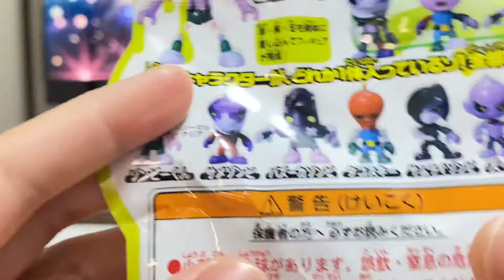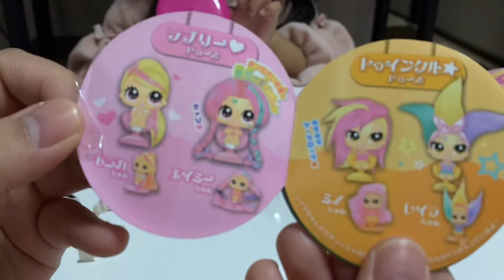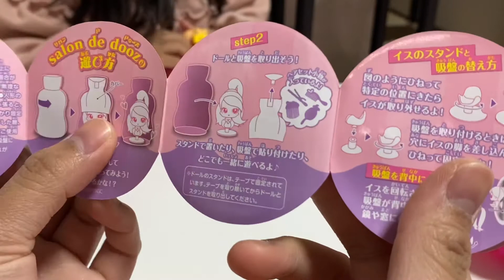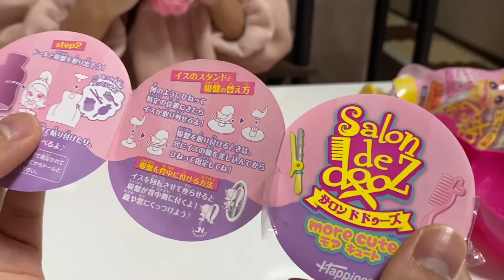Zombie toy pack and Salon De dooz Toy Review! 子供のおもちゃ